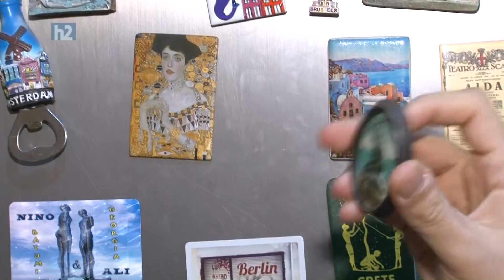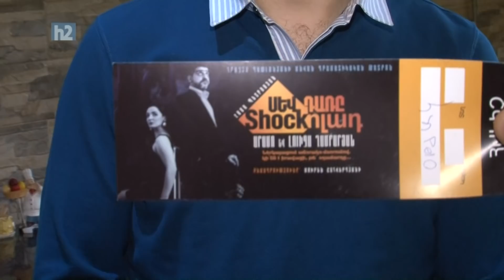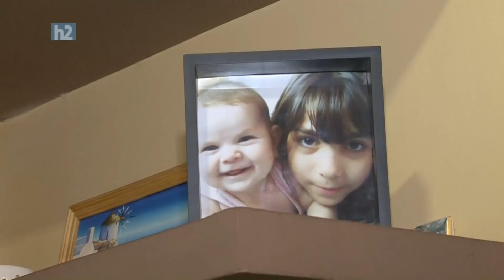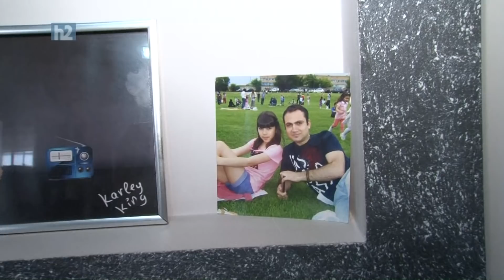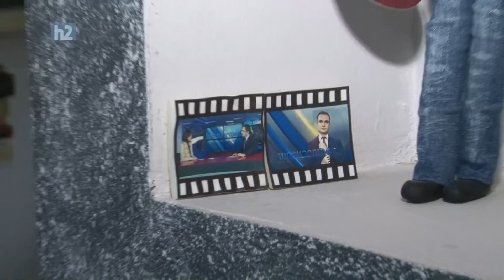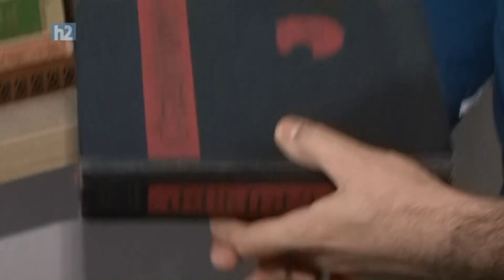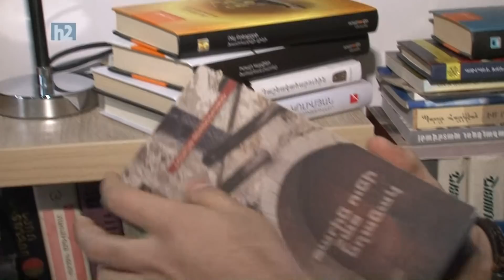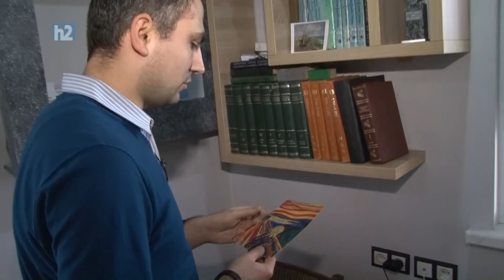Karlen Aslanyan, Карлен Асланян, Կառլեն Ասլանյան